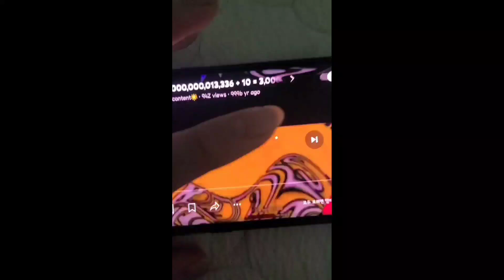3,000,000,000,000,013,403 klasky csupos